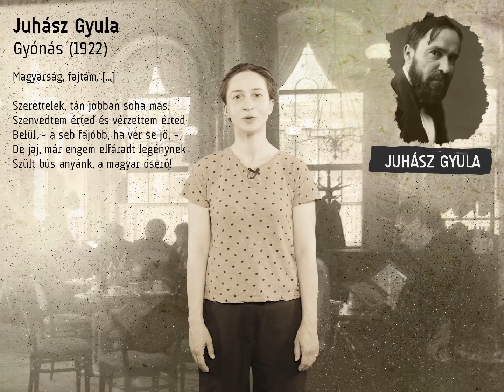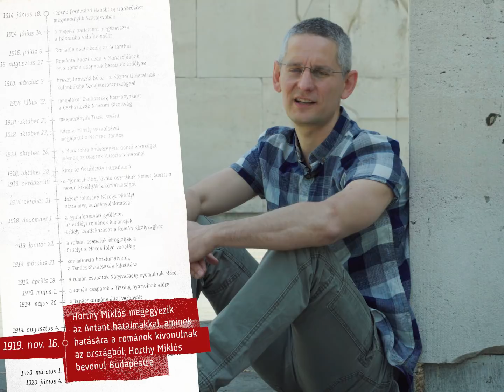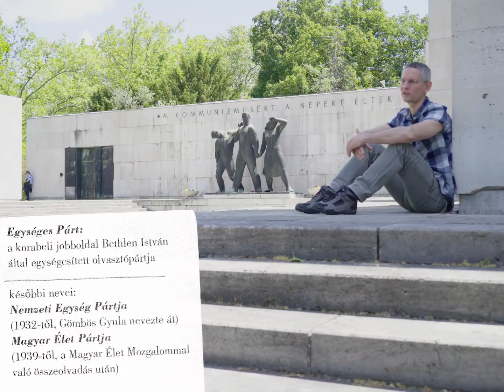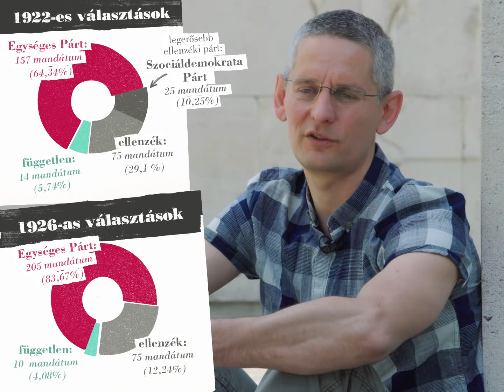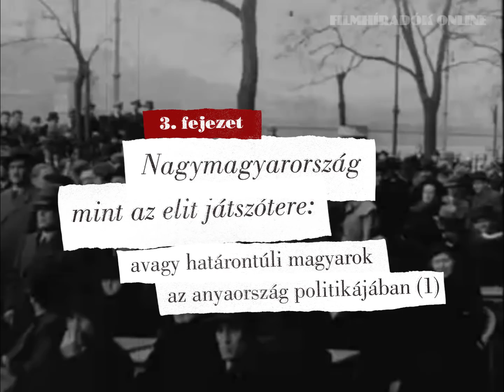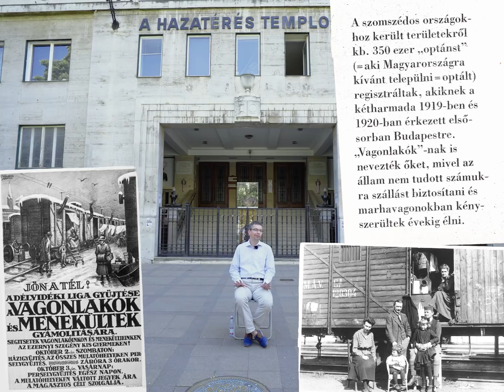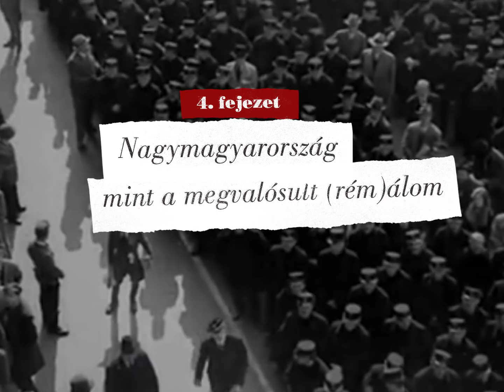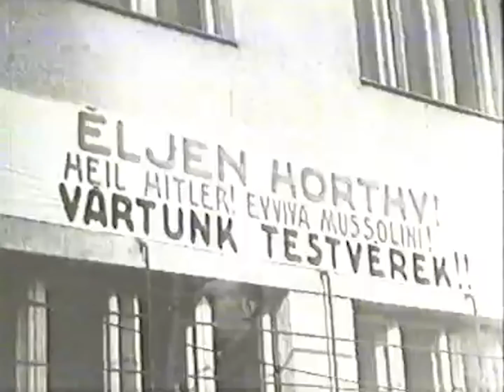Vesszen Trianon (!) (?) - Harmadik rész (1920-1945)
Vegyél TV-t, legyél Andy! Támogasd a videóink elkészítését és a közösségszervező munkánkat havi 5 dollárral - részletek az alábbi oldalon

A Slejm Trianonnal foglalkozó négy részes dokumentumfilm-sorozatának harmadik részében a Horthy-rezsim nemzet- és nemzetiségpolitikáját vettük górcső alá, kiemelten kezelve, hogy a békediktátum következményeit hogyan próbálta kezelni a kor politikai elite, és hogy mindennek milyen máig tartó következményei vannak a Trianonról szóló közbeszédben.

Megszólalók: Bárdi Nándor, Egry Gábor, Hajdu Tibor, Ignácz Károly, Pók Attila, Szarka László, Tamás Gáspár Miklós, Trencsényi Balázs, Ungváry Krisztián, +Bayer Zsolt

Láng Annamari, Bánfalvi Eszter

Készítők: Földiák Vince, Papp Gáspár, Gulyás Márton, Pap Szilárd István, Klopfstein-László Bálint, Csingun Ádám, Upor András, Kiss Norbert, Halász László, Baranya Ákos, Thompson Miklós, Hargitai Fanni, Sánta Dániel, Vörös István, Kornis Vivien, Cserepes Milka

Külön köszönet: Kornis Márk (sofőr), Kovácsházi Zsombor (sofőr), Keve Miki (sofőr), Nagy Péter (oldtimer gyűjtemény)
BKV Zrt., Fiumei Úti Sírkert, Astoria Szálló, Trianon Múzeum